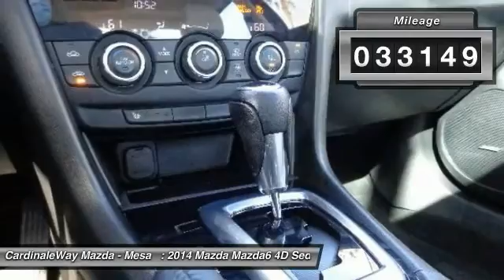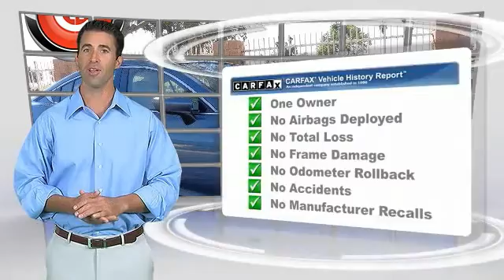2014 Mazda Mazda6 Mesa AZ P6726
6343 E. Test Drive

Backup Camera, Navigation, Heated & Power Seats with Driver Memory, Leather Blind Spot Sensor, 19  Premium Wheels, Bluetooth, Front dual zone A/C, Power Moonroof, and Radio:MP3/AUX/USB/PANDORA/SAT BOSE 11-Speaker & HD Radio. Want to save some money? Get the NEW look for the used price on this one owner vehicle. Previous owner purchased it brand new! Mazda Certified Pre-Owned means you not only get the reassurance of a 12mo/12,000 mile Limited Warranty, and up to a 7-Year/100,000 mile Limited Powertrain Warranty, but also a 160-point inspection/reconditioning, 24/7 roadside assistance, and a vehicle history report. With the low mileage and meticulous upkeep on this Mazda Mazda6, you can count on hearing the purr of its engine for years to come. Stop by CardinaleWay Mazda Mesa today! Vehicle price and availability are subject to change without notice.